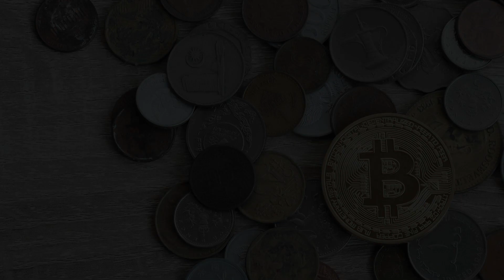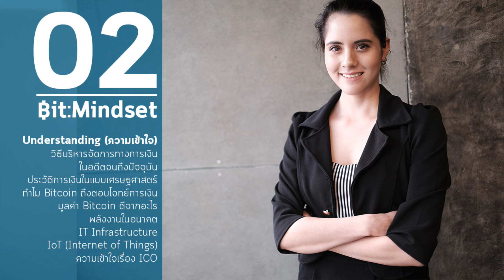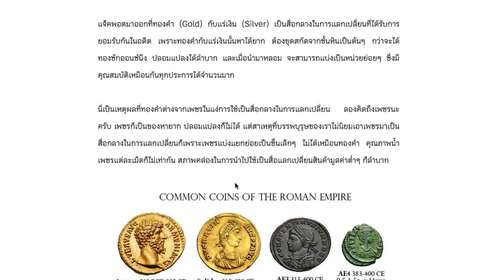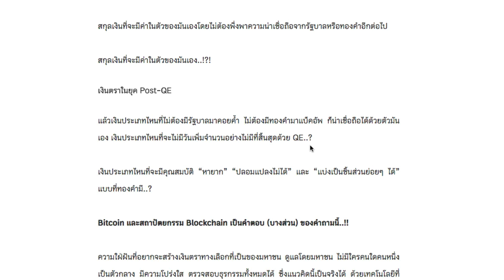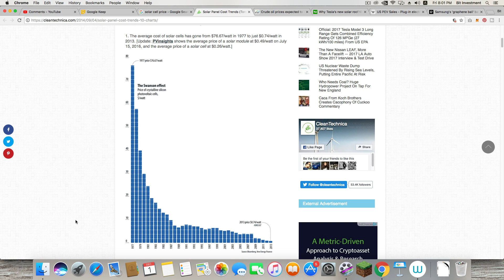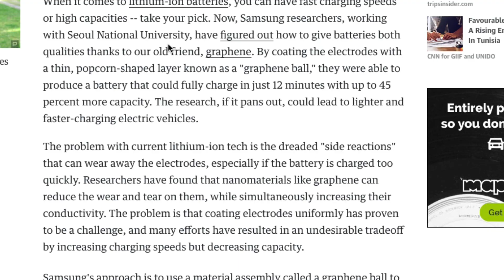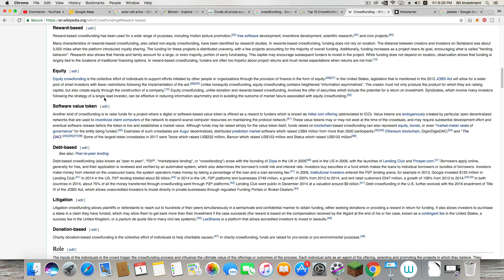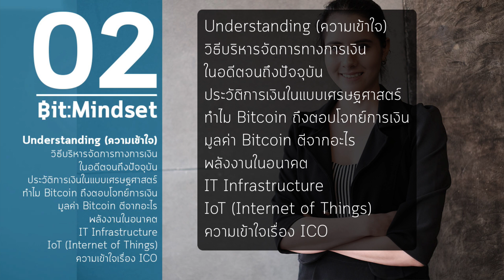Bit:Mindset ตอนที่ 02 Understanding (ความเข้าใจ)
Understanding (ความเข้าใจ)
วิธีบริหารจัดการทางการเงิน
ในอดีตจนถึงปัจจุบัน
ประวัติการเงินในแบบเศรษฐศาสตร์
ทำไม Bitcoin ถึงตอบโจทย์การเงิน
มูลค่า Bitcoin ตีจากอะไร
พลังงานในอนาคต
IT Infrastructure
ความเข้าใจเรื่อง ICO

BTC Wallet: 3Nz6M9LfZydATV3UdDrfcGjvY4FwDczLEZ
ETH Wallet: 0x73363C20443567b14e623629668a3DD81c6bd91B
DASH Wallet: Xvb8Cr4h4Z9Dg4JoSDURaYmnnoB1wtUT5U
LTC Wallet: MC62rDUuLXU6XvL7n9M6eUcPzJMzn3iAz5
ZEC Wellet: t1Hykn5bM4xqCmhiwbPW1wo57CBbZEiskub